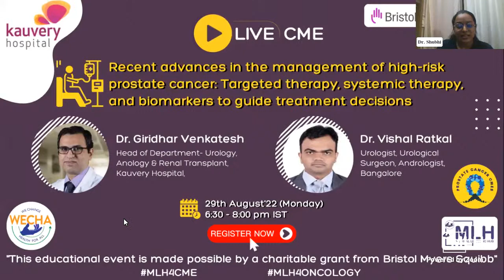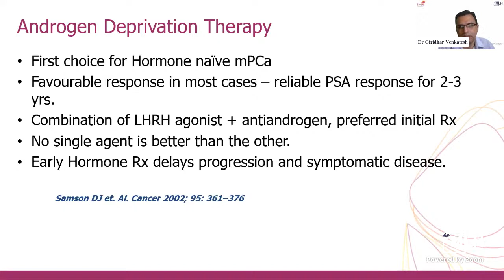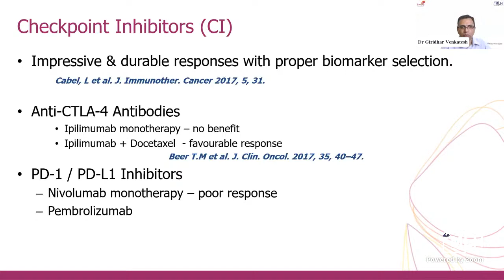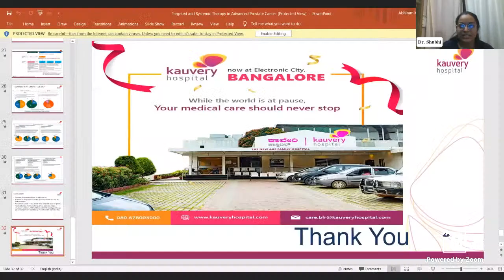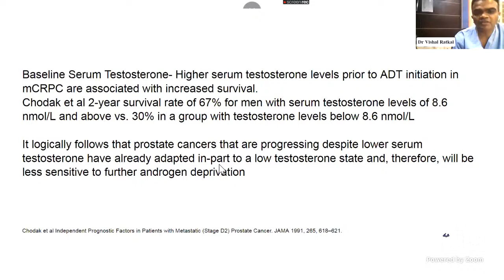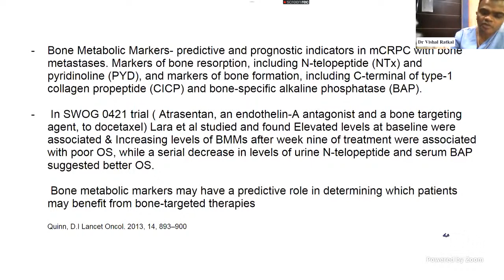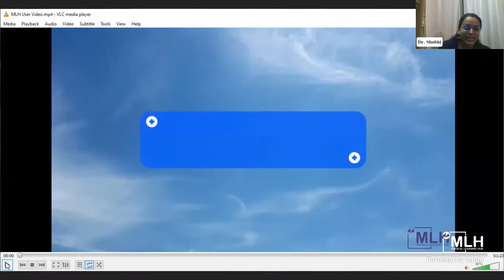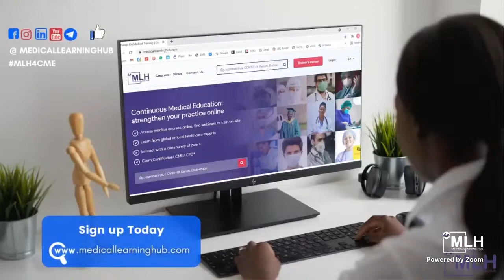Recent Advances in the Management of High-Risk Prostate Cancer:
Medical Learning Hub & Kauvery Hospital, Bangalore welcome you to a live webinar on, “Recent advances in the management of high-risk prostate cancer: targeted therapy, systemic therapy, and biomarkers to guide treatment decisions”. where you will get to know about the recent advances in Prostate Cancer Management